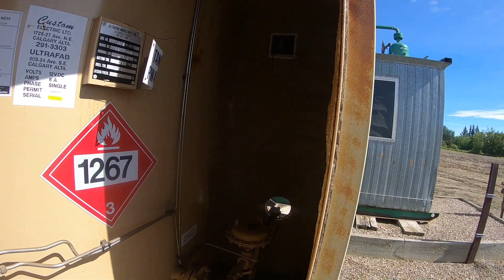100 BBL Heated Tank